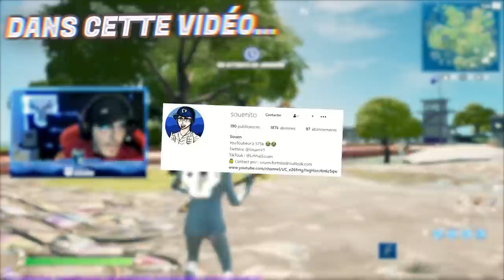Les VOITURES sont ARRIVÉS sur FORTNITE... Je les ai pas encore essayé 🤓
Les VOITURES sont ARRIVÉS sur FORTNITE dans la nouvelle mise à jour...🤓

⚙️ Settings ⚙️

🔮 Résolution : 1680x1050 16:10
Config : CG : RTX 2070
Processeur : i9 9900k
WaterCooling : Captain 240ex
Alim : Corsair CX750M 750W
Carte Mère : Asus Prime Z390
RAM : Corsair Vengeance LPX 8x2 GO
Boîtier : Masterbox MB520
SSD : Sandisk 500Go
DD : HDD 1To